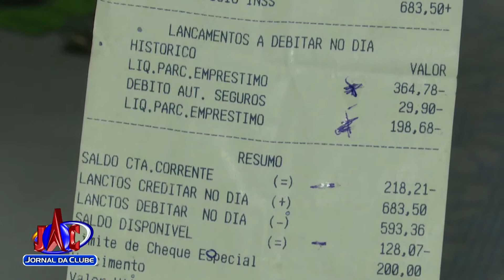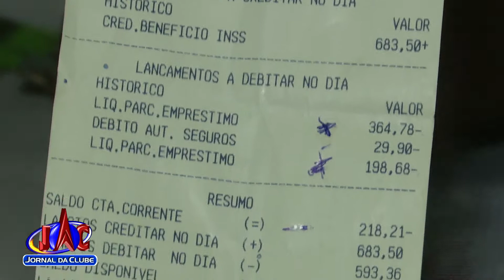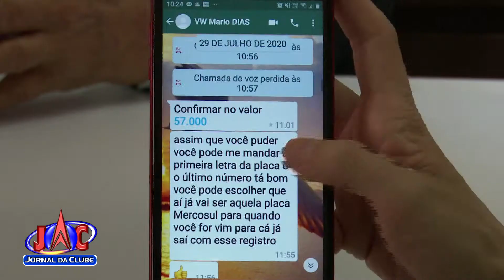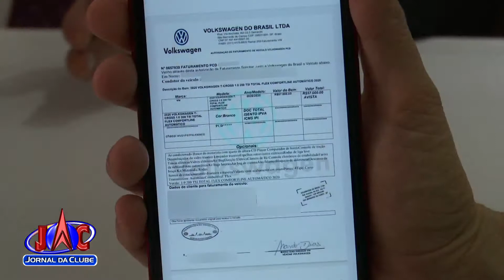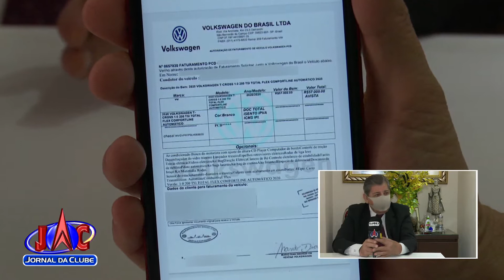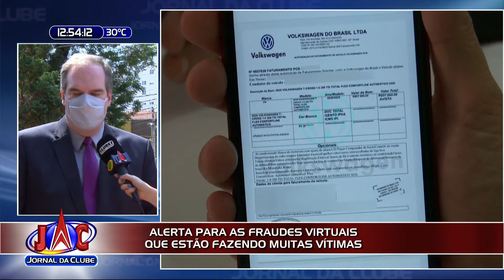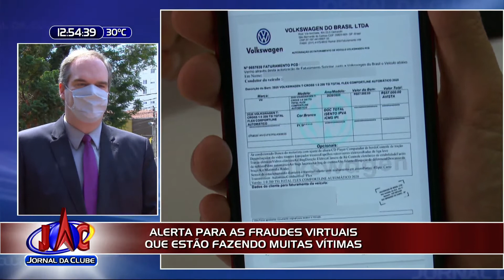Tentativas de fraudes virtuais estão em alta durante pandemia + Link - Jornal da Clube (20/08/2020)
O alerta é para que o consumidor redobre cuidados e sempre desconfie de ofertas vantajosas demais.